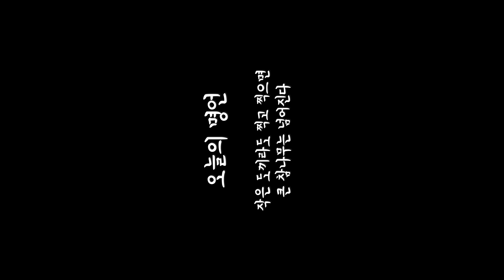흰색 원피스 그 안에 보이는 하얀 - 모델 장미 - 모터쇼 - BTO개러지 - Penthouse Fancam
모델 한나

BGM
Aura - Hotham